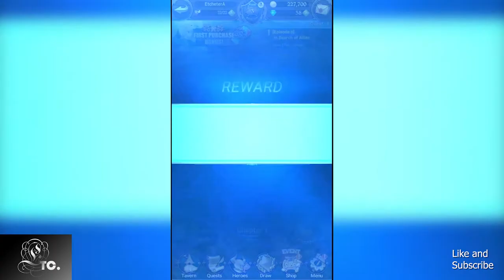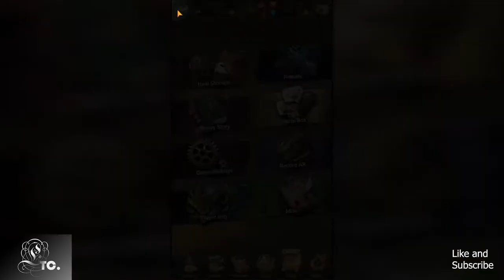Forest of White Dreams; 7 Deadly Sins (Mobile Game)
Intro to Ep8-In Search of Allies
7DS; Grand Cross - Game-play/Walk-trough. It's a great game. Play it too.